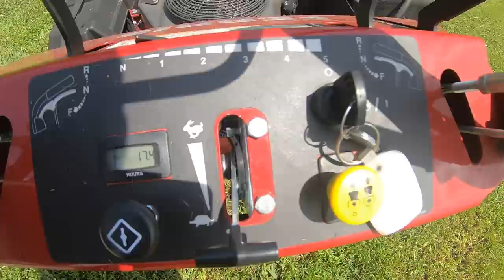Make America Sassy Again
Husqvarna